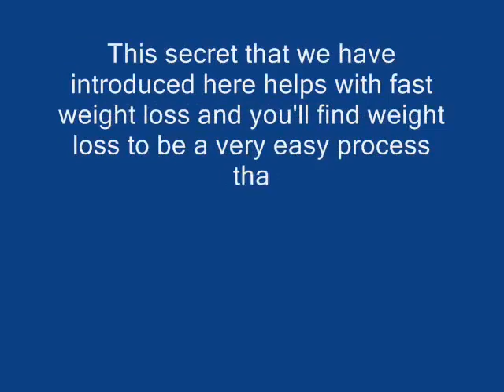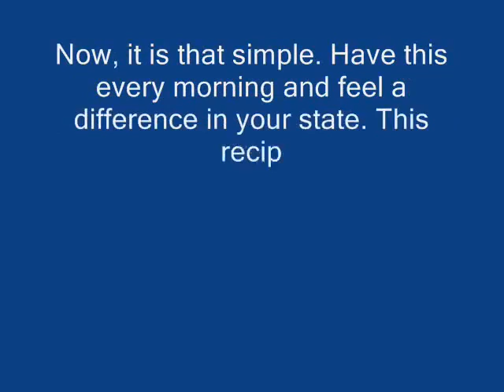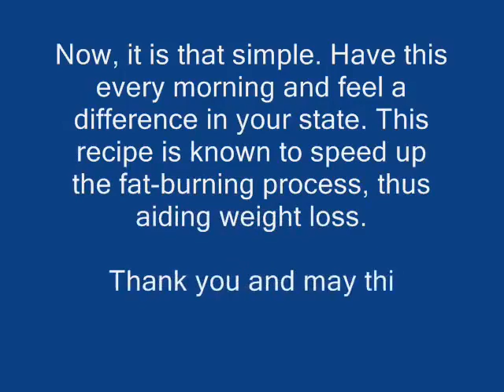Baking Soda Can Speed Up Weight Loss, and This is How it Works